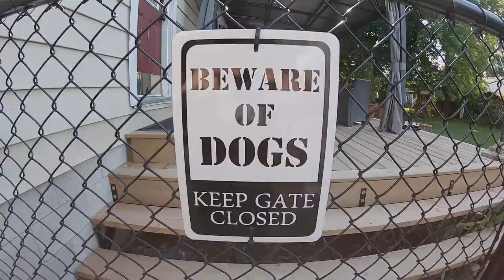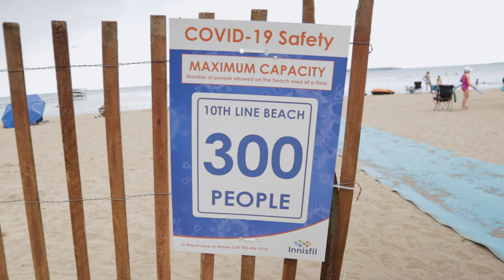Meet Juno the 8 week old Rottweiler Puppy // PNH EP21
Introducing Juno, our 8 week old Rottweiler puppy. Come along with us as we head out on a road trip to pick up our newest family member. We'll try crate training, go for her first walk, and even introduce her to the beach life! Looking forward to many new adventures with our adorable furry friend.

Did you know we run a family business? Check out Living Lotus Online where we are creating fitness videos integrating Yoga + exercise in a well rounded strong, accessible and thoughtfully sequenced way.